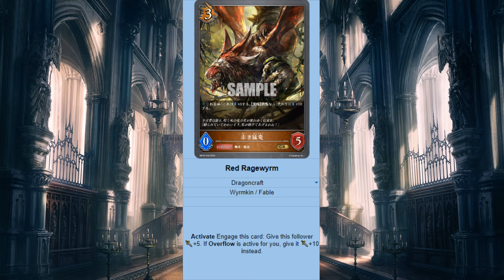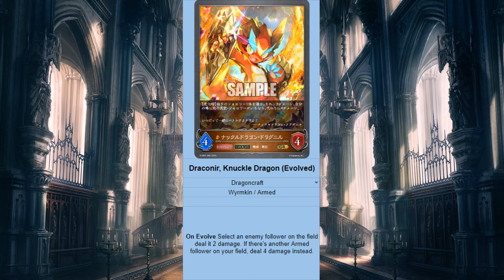Flame of Laevateinn Set Review Dragoncraft Shadowverse Evolve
Click▼